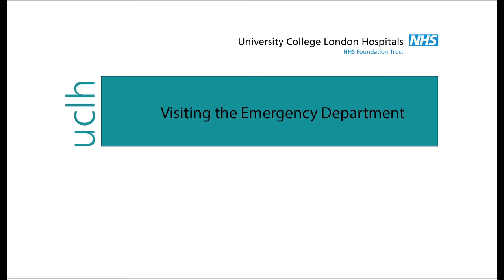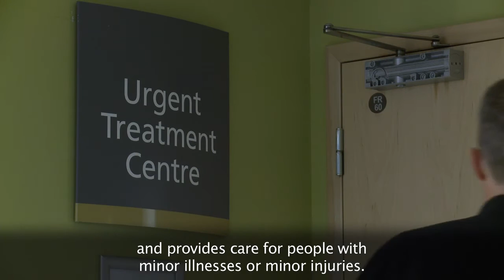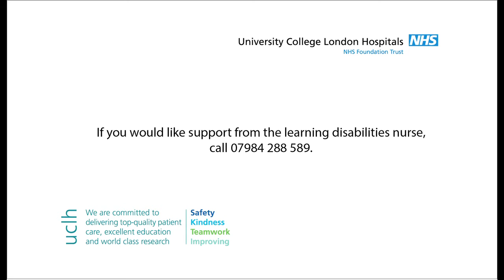Information for patients with learning disabilities - Attending the Emergency Department at UCLH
This short video guide for patients with learning disabilities attempts to explain what one can expect when attending the emergency department at University College Hospital